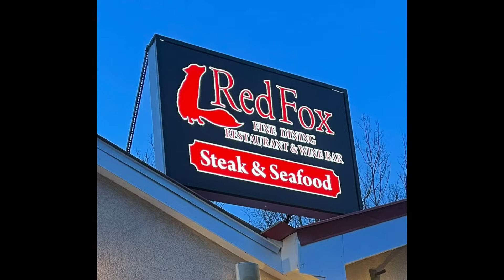Good Night With Bob S